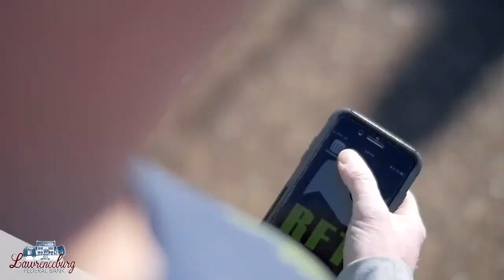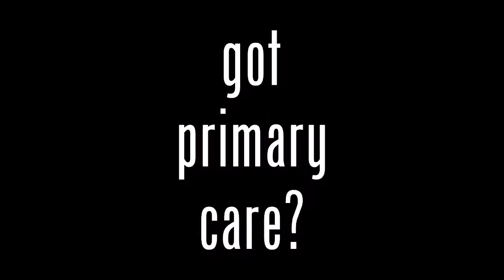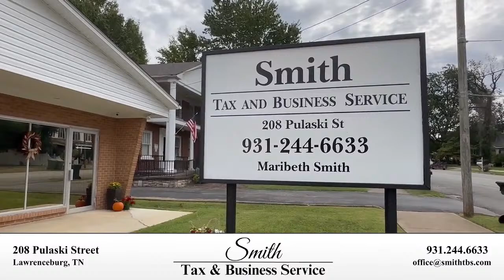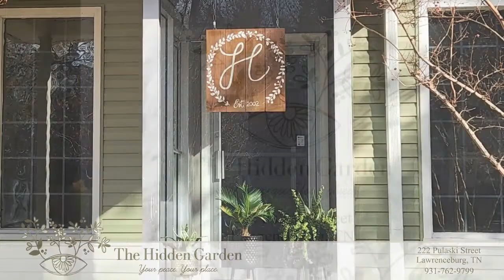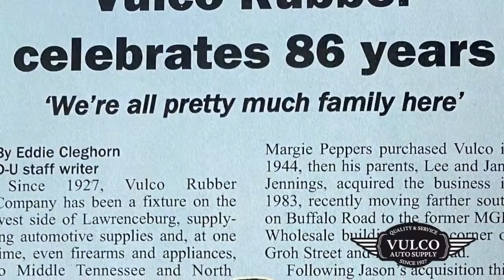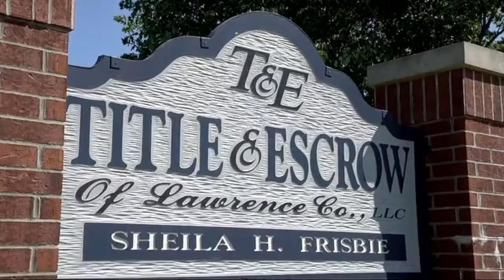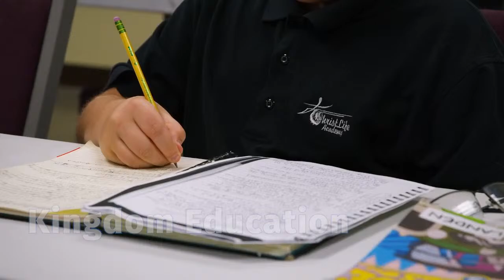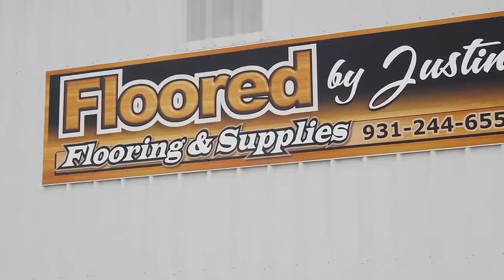HS Baseball: Lawrence Co vs. Tullahoma Game 2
TSSAA Class 3A Region 4 District 8 Baseball
Lawrence Co vs. Tullahoma Game 2